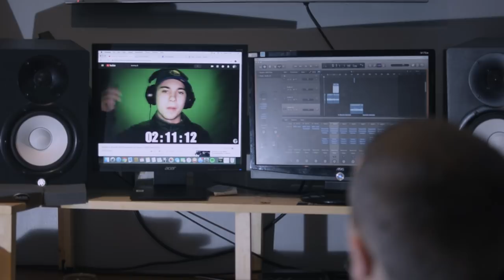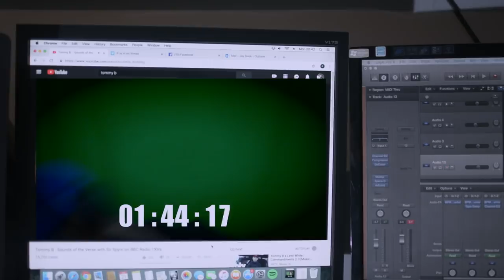Jay0117 (Tommy B send) Lord Of The Mics 8 Hype Session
Lord Of The Mics is back with its 8th instalment with Jammer and Ratty bringing battle hungry MC's together to see who can clash when the pressure is on.

Fourth up is Jay0117 sending for Tommy B